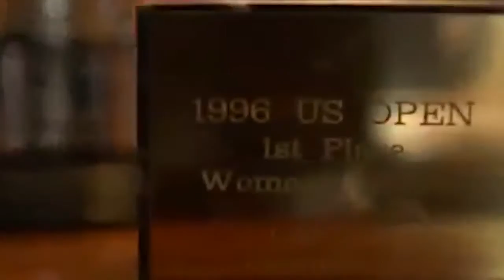Honey Lake Church Service October Kristi Overton Johnson